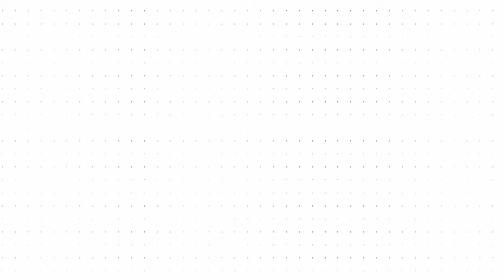21-02-2020 Congreso Pedagógico Diputados respaldan la aprobación del reglamento